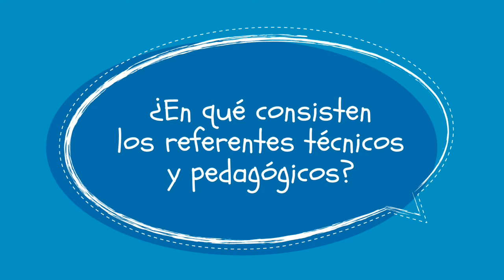Reglamentación Educación Inicial - Referentes técnicos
Andrea Suárez, Profesional especializada de referentes técnicos de la Dirección de Primera Infancia del Ministerio de Educación Nacional, nos cuenta de qué se trata este aspecto que está incluido en la construcción colectiva de la Reglamentación de Educación Inicial.